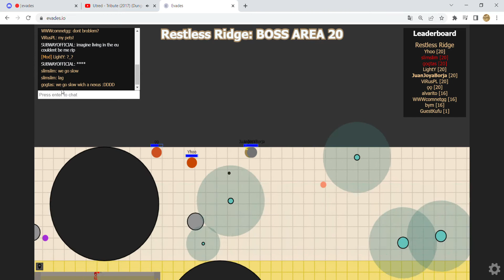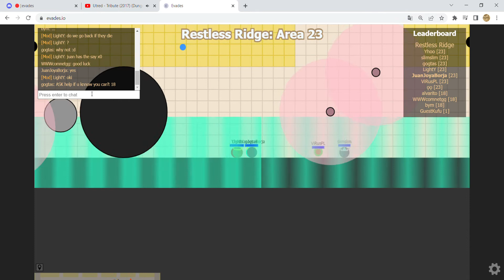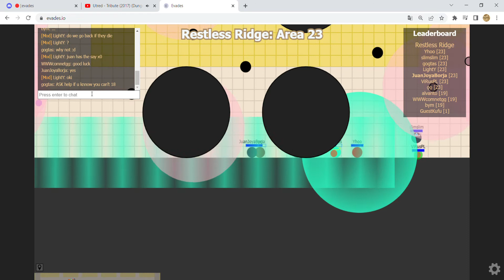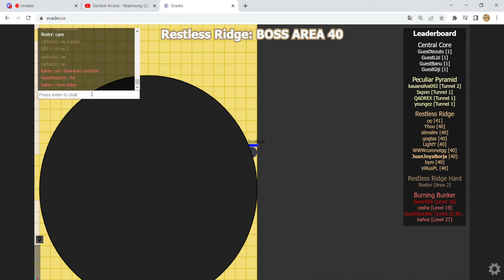Daily RR for R - Restless Ridge with friends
starring gogtas as nexus, slimslim as reaper, qq as ignis, Yhoo as magmax, Lighty as boldrock, VirusPL as boldrock and myself as cent